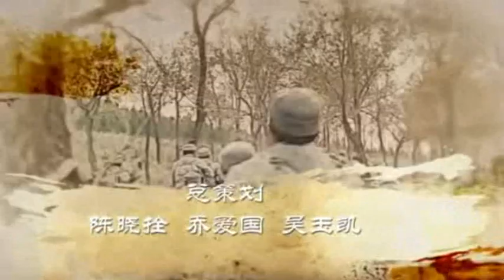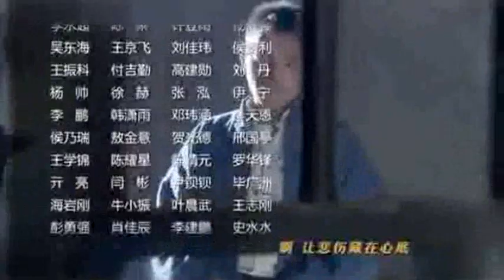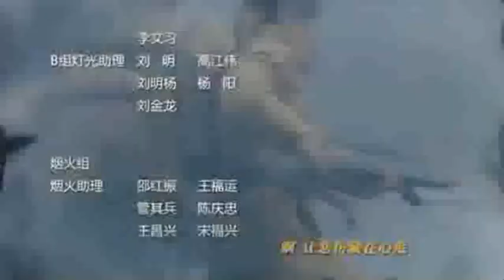TRUE REVENGE SEHEMU YA 9 IMETAFSIRIWA KWA KISWAHILI/KIJANA LIBRARY